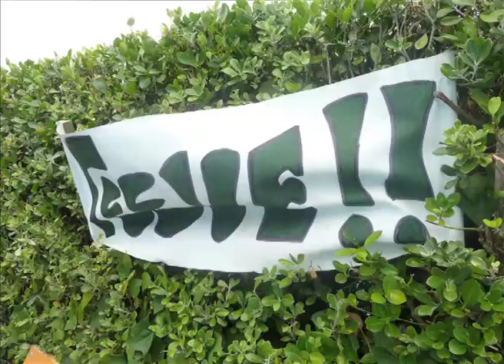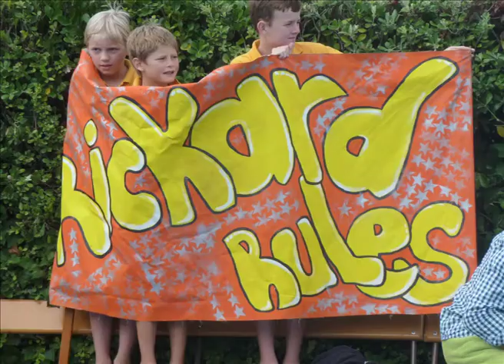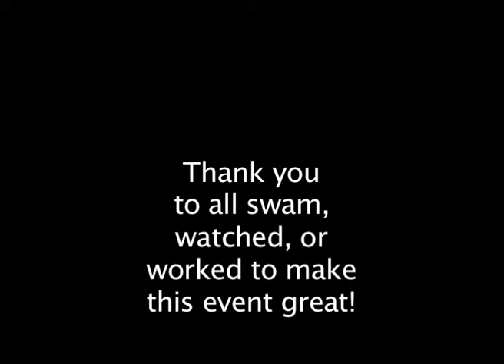Hereworth Swimming Sports 2013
What a great day we had in the hot dry February month. Check out the pics and film cameos. Winners of the day feature with their bounty.